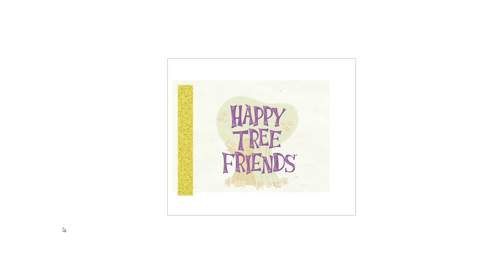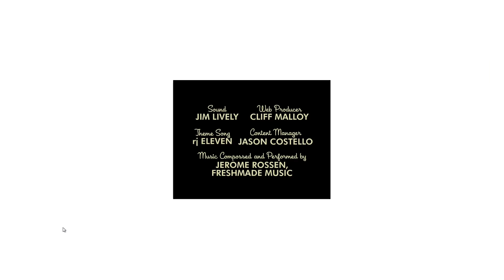Happy Tree Friends - Peas in a Pod (Mondo's View)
A recording of Peas in a Pod (Season 3, Episode 7) from Happy Tree Friends.

Provided by Flashpoint
Recorded on OBS Studio 27.2.4 (x64) in primary setup